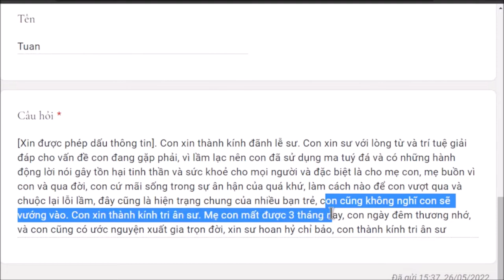1279. Chuộc lại lỗi lầm sau khi nghiện ma túy